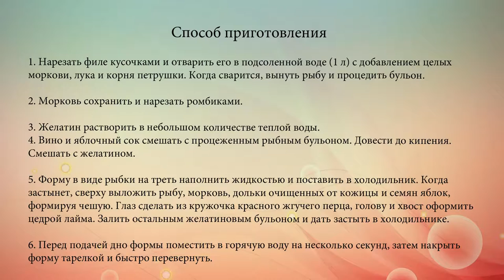Пасхальная Заливная рыба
Для каждого из нас заливное -- блюдо-праздник. Надо сказать, готовить его несложно -- всего-то и нужно, что выбрать правильное мясо или рыбу да разлить по формам.